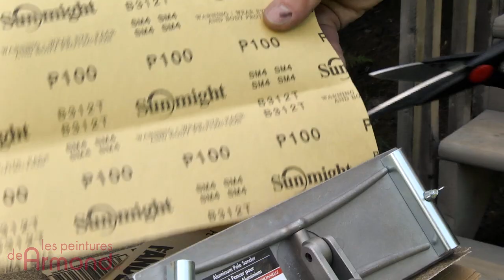Application d'une teinture extérieure de qualité pour revivifier un patio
L'application d'une teinture extérieure est une tâche simple, mais qui mérite d'être entreprise avec soin.